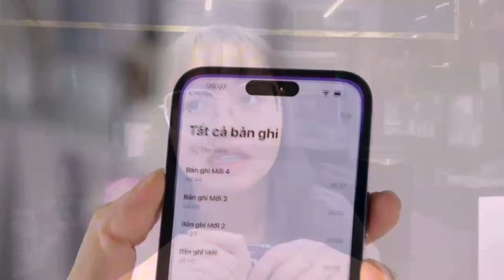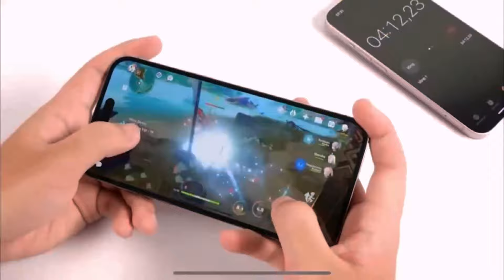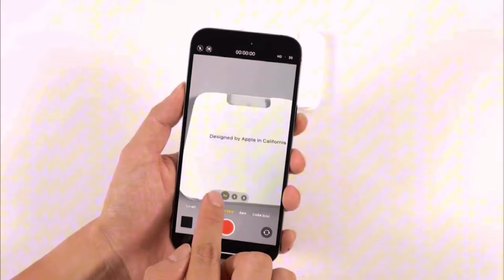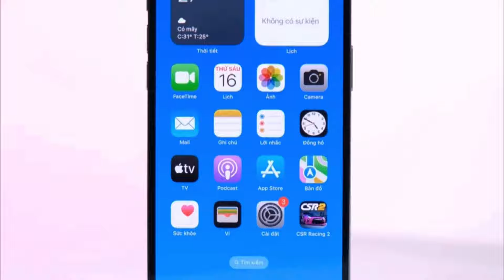Thực dụng lắm mới dùng 14 Promax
👉Mua Trả Góp: 𝐊𝐡𝐨̂𝐧𝐠 𝐆𝐨̣𝐢 𝐍𝐠𝐮̛𝐨̛̀𝐢 𝐓𝐡𝐚̂𝐧
👉Bảo hành 1 đổi 1, không phải tốn tiền mua thêm các gói bảo hành như nơi khác
👉Hàng Sẵn Giao Ngay Tận Nơi Miễn Phí
📌𝗧𝗮̣̆𝗻𝗴 𝗞𝗲̀𝗺 𝗕𝗼̣̂ 𝗤𝘂𝗮̀ 𝗧𝗮̣̆𝗻𝗴 𝟮 𝗧𝗿𝗶𝗲̣̂𝘂 Đ𝗼̂̀𝗻𝗴
📌 𝗧𝗮̣̆𝗻𝗴 𝗞𝗲̀𝗺 𝗩𝗼𝘂𝗰𝗵𝗲𝗿 𝗠𝘂𝗮 𝗛𝗮̀𝗻𝗴 𝗚𝗶𝗮̉𝗺 300k
📌𝗛𝗼̂̃ 𝗧𝗿𝗼̛̣ 𝗧𝗵𝘂 𝗖𝘂̃ Đ𝗼̂̉𝗶 𝗠𝗼̛́𝗶,
🏡 Cơ sở 1:  30 Lương Văn Thăng. Đông Thành. Ninh Bình.
🏡 Cơ sở 3: 02 Hải Thượng Lãn Ông. Phúc Thành. Ninh Bình.
🏡 Cơ sở 4: 846 Trần Hưng Đạo, Tân Thành. Ninh Bình.
💰Hỗ trợ thu cũ đổi mới máy, thu cao 95% giá trị máy.
💰Hỗ trợ trả góp lãi suất từ 0%
Theo dõi thêm để săn ngay sản phẩm giá tốt nhất tại:
✅ Nhóm máy giá tốt, giá rẻ mỗi ngày